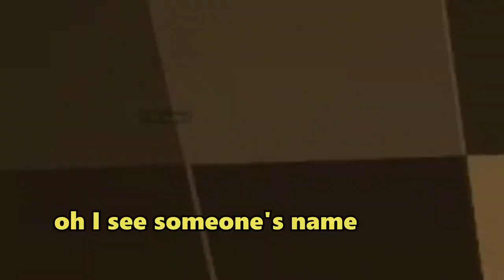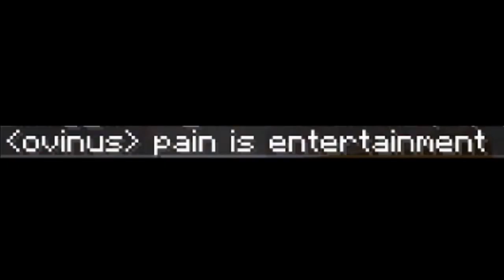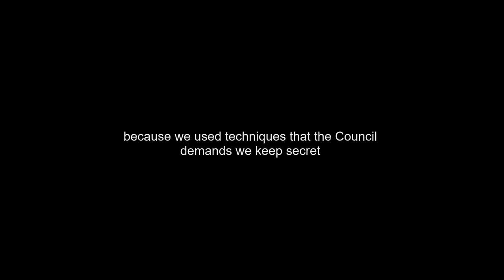Minecraft but our past problems catch up to us (ft. historically accurate recreation of ovinus)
Anvils spawn above you and fall down on where you've been, so if you don't move, you go splat. With this, we try to beat the ender dragon.

Featuring ovinus, almundmilk, Nichodon, TheVoidSurvivor, NTBased, king_kevin_II, and me, including historically accurate recreations of ovinus's and Kevin's dialogue.

Minecraft Gamepro5